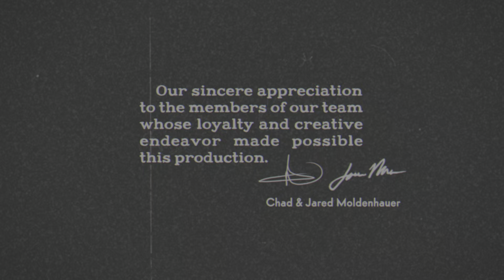Finally... I have them all (Cuphead)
My god, I didn't think I'd come this far when I first started playing Cuphead. But wow, going from struggling on forest follies to THIS is blowing my mind! Also when I referred to “that other video I posted" I'm taking about the video where I had 2 300% save files. Seriously though what now?